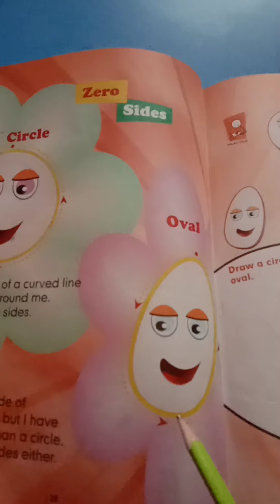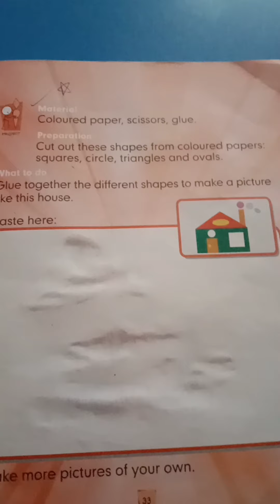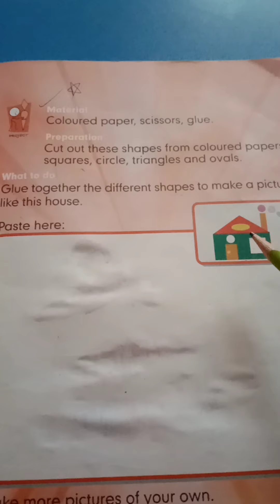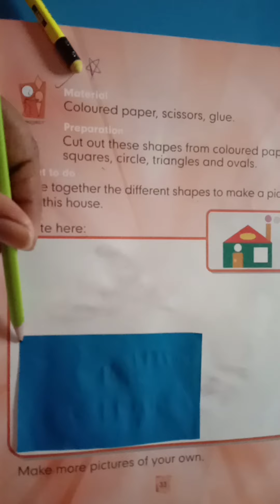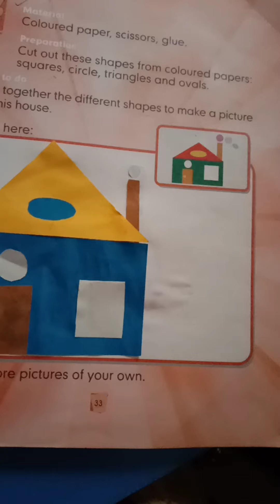class one sub Maths topic flat shapes page# 33